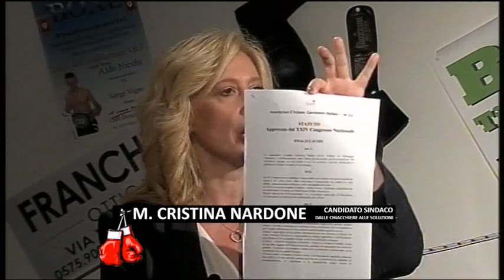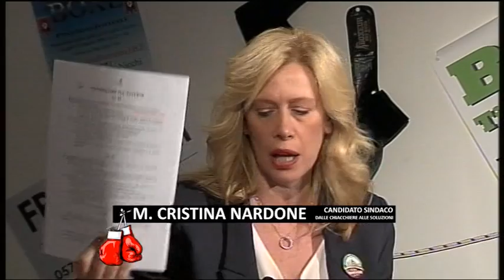Lo scontro (integrale) sul Ring di Arezzo Tv tra Nardone e Bracciali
Ecco il momento in cui i due candidati a sindaco per il comune di Arezzo M.Cristina Nardone e Matteo Bracciali minacciano le vie legali durante la trasmissione "Ring" andata in onda su Arezzo TV canale 214 del D.T.